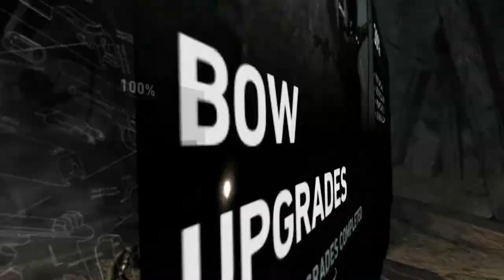Tomb Raider Walkthrough - #9